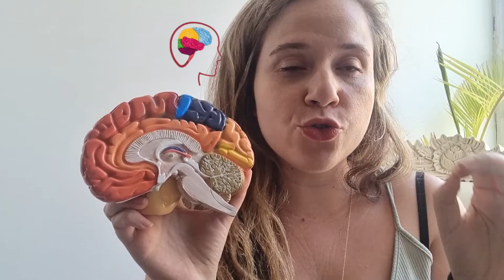Deja vu dans notre cerveau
Sarah Abelanski psychothérapeute depuis plus de 10 ans . Spécialisé en angoisse .
Passionnée par mon métier , j'ai réussis a mieux comprendre les personnes qui souffraient d'angoisses , phobie , dépression , traumatismes   et les aider dans leurs blocages a la guérison . Grace a des techniques thérapeutiques excellentes comme l'Hypnose , Emdr , la Méditation , PNl  , Psychologie positive , Coaching ..
Je reçois en cabinet et sur skype .
Créatrice du programme DEVENEZ LE HEROS  DE VOTRE VIE

DEVENEZ LE HEROS DE VOS ANGOISSES
Inscrivez vous a votre nouveau  programme qui est en 3 parties :
1. Mieux comprendre vos angoisses .
2. Les repérer dans votre quotidien
3.Les réduire définitivement avec les meilleures techniques thérapeutiques:
Hypnose , méditation , Emdr , psychologie positive , coaching , PNL.
Créatrice du programme 7 jours pour vos angoisses .